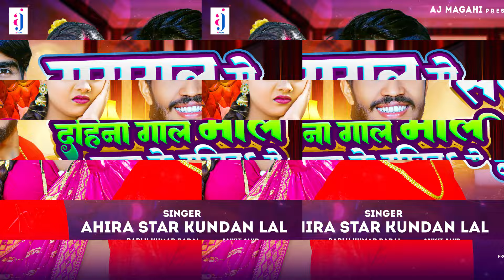ससुराल में दहिना गाल माल बचा के रखिहS गे | Ahira Star Kundan Lal | New Magahi Song 2023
►Title :- ससुराल में दहिना गाल माल बचा के रखिहS गे
►Song :- Sasural Me Dahina Gal Maal Bacha Ke Rakhiha Ge
►Singer :- Ahira Star Kundan lal
►Lyrics :- Bablu Kumar Badal
►Recoding & Mixing :- AJ Studio Patna
►Video Director :-
►Feat :-
►Coriyografer:-
►Camera :-
►Edit :-
►Producer :- Mukesh Kumar NRI
►Label / Company :- AJ Magahi